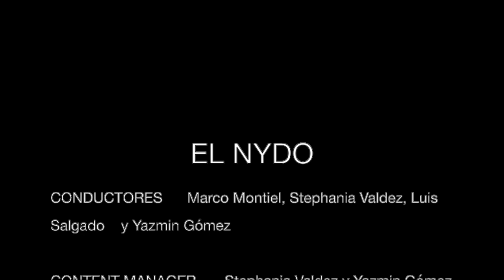NYDO #2 La contaminación en los océanos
@AlexaReyesNader, activista mexiquense comprometida con el cuidado del medio ambiente nos invita y motiva a convertirnos en agentes de cambio y mejorar nuestro entorno. Los invitamos a ver otro capítulo de ELNYDO.